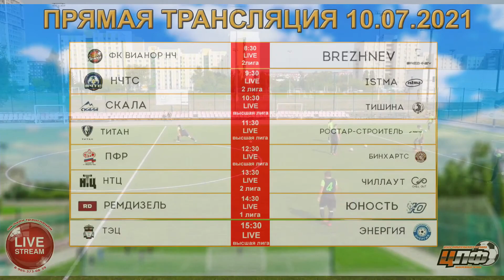Саммари голов 15 тур (ЦЛФ-Набережные Челны-2021)10.07.21